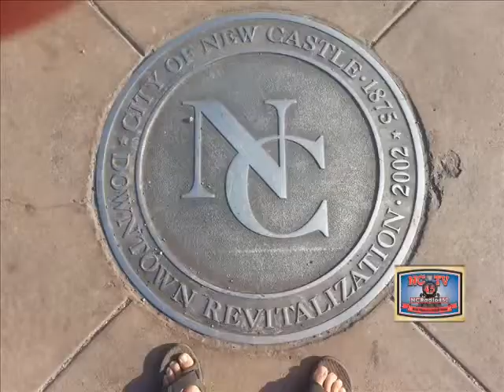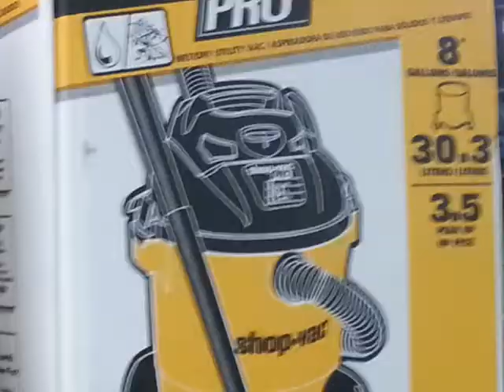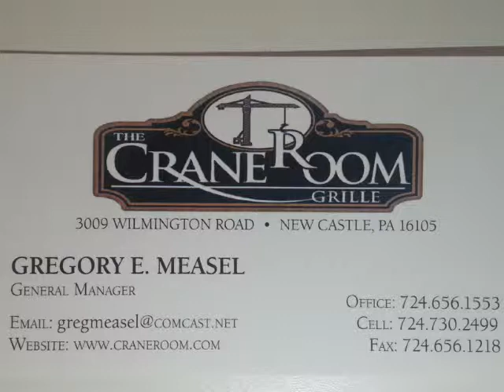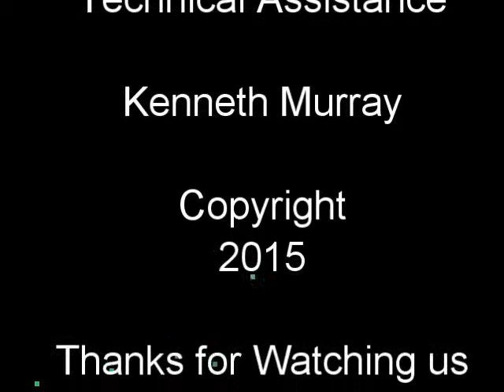NCTV45' Focus NC Today's Topic: Ownership in New Castle Are you Living Up to It?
NCTV45' Focus NC
Today's Topic: Ownership in New Castle
Are you Living Up to It&nbsp;
These are the City of New Castle's Colors "We all must make the City and the County a better place. &nbsp;What did you do today!&nbsp;